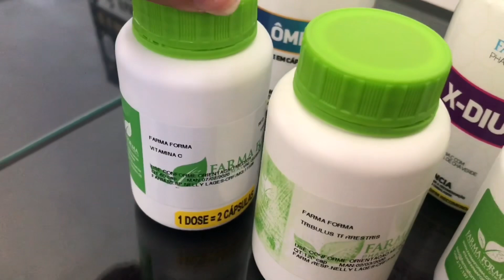O QUE COM EM UM DIA | Vlog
JEJUM INTERMITENTE COM CETOGÊNICA - Ep 3: SECANDO EM 20 DIAS